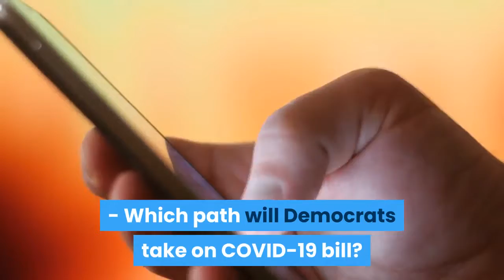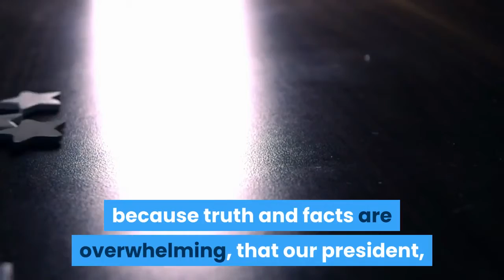Stacey Plaskett becomes first non voting delegate in history to serve as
Del. Stacey PlaskettStacey PlaskettLawmakers offer competing priorities for infrastructure plans The Hill's Morning Report - Presented by Facebook - Which path will Democrats take on COVID-19 bill? On The Money: Economy shrank 3.5 percent in 2020 | Lawmakers rip Robinhood's decision on GameStop | Budget rules, politics threaten per hour minimum wage MORE (D-Virgin Islands) on Wednesday became the first non-voting delegate in the nation’s history to serve as the House's impeachment manager team when she argued the case for former President TrumpDonald TrumpSchoen says Trump team will be 'very well prepared' after criticism Iowa Republicans seek to cut funding for schools with 1619 Project in curriculum Capitol rioter seen smoking in Rotunda arrested MORE’s conviction during his second impeachment trial in the Senate. While Plaskett represents the Virgin Islands' at-large congressional district in the U. S. House of Representatives, she is a nonvoting member of the chamber. So, she could not cast a vote in the lower chamber to impeach Trump last month. According to NPR News, she was the only Black woman in the chamber on Wednesday. Vice President Harris was previously the sole Black woman in the Senate, up until she resigned from the Senate to be inaugurated as vice president. In her statements from the chamber on Wednesday, Plaskett spoke briefly about her journey growing up as young Black girl “in the projects in Brooklyn” to ascending to the U. S. House and serving as an impeachment manager.“I've learned throughout my life that preparation and truth can carry you far. Can allow you to speak truth to power,” she said. “I've learned that as a young black girl growing up in the projects in Brooklyn, housing community on St. Croix, sent to the most unlikeliest of settings and now as an adult woman representing an island territory speaking to the US Senate.”“And because of truth, I am confident today speaking before you, because truth and facts are overwhelming, that our president, the president of the United States incited a mob to storm the capitol, to attempt to stop the certification of a presidential election,” she continued. Plaskett accused Trump, who was impeached by the House last month on charges of inciting an insurrection at the U. S. Capitol on Jan. 6, of “deliberately” encouraging the riot.“Some of you have said there is no way the president could have known how violent mob would be. That is false. The violence was foreseeable,” she said, arguing further that the “violent attack was not planned in secret and the insurgents believed they were doing the duty of their president.